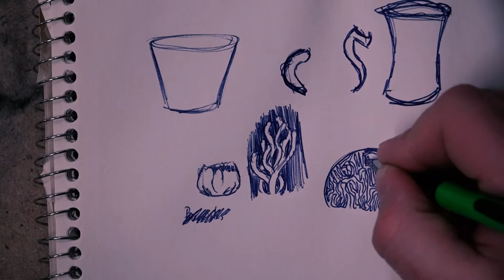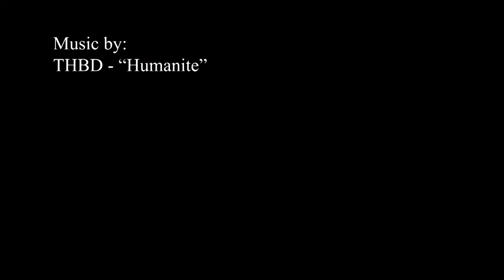Building an Ocean Pinch Cup | Ceramics 101 | University of YouTube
A time lapse of the ocean themed ceramic pinch pot.

Check out the previous videos to get the background info behind this design and using the awesome creative artwork of Mary O'Malley.

Category
Education